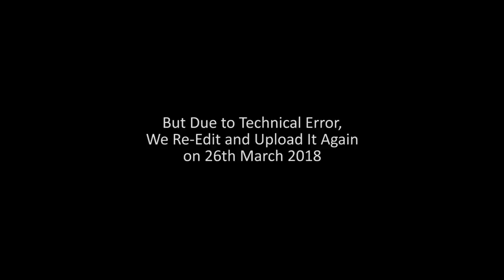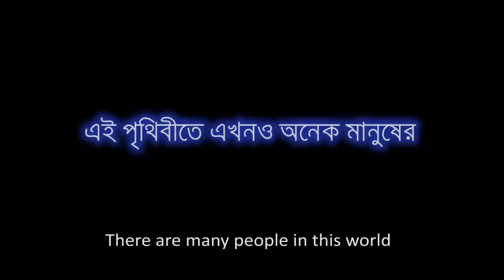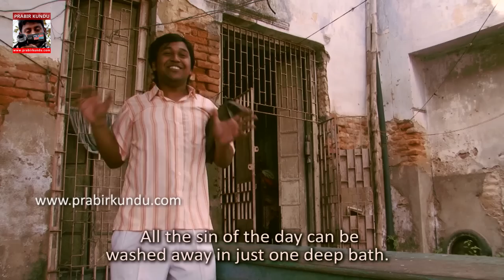Astana - Reloaded | Bengali Shortfilm | Prabir Kundu | Awarded | Festival Movie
Astana - Bengali Shortfilm

Synopsis : A Man with His Daughter Come a Haunted Palace to Live. They Had No House. Few People Come from Various Place to Live That Place. One Day A Business Man Come and Buy The Property to Make a Multi Stored Hotel.

People Who Living That Place, Become Refuge Again.